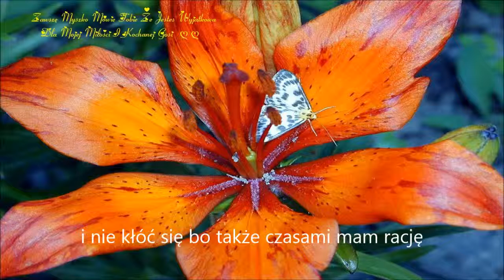902 Zrozumiano Myszko